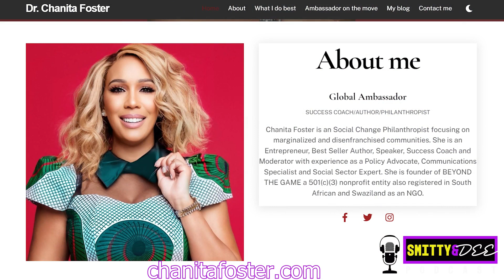Dr Chanita Foster talks being a Millionaire, Daughter's fight with Cancer, her New Book and more!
Thoughts? Leave it in the comments!

About Smitty & Dee:
Were a weekly Podcast Hosted by Father daughter team ( Smitty  and Toni Dee) with Comedian Keno. Radio Veterans Toni Dee and Smitty, interviews everyone from historians, celebs, authors to educators to provide a well rounded show. You will listen, learn, and  laugh. Join the VIP list now and never miss an episode.